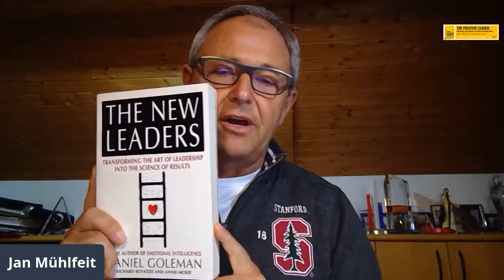Skills for 21. century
Video on Skills for 21st century. You can learn from my 22 years experience at Microsoft , but also from my last 6 years when I have been coaching top executives, olympic game winners and artists.